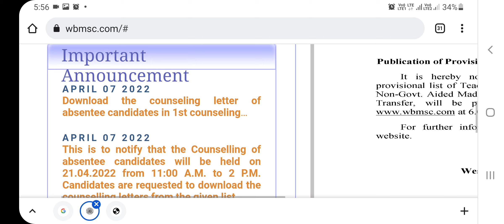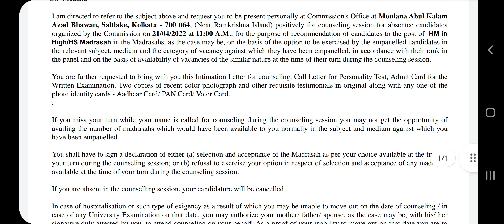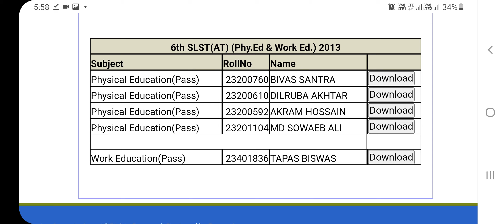Madrasah service commission new teacher recruitment,wbmsc slst, west bengal upper primary teacher 22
Madrasah Service commission Teacher, Non-Teaching Staff Vacancy Notice 2022 | Madrasah Recruitment,madrasa service commission, madrasa recruitment 2022, madrasa syllabus